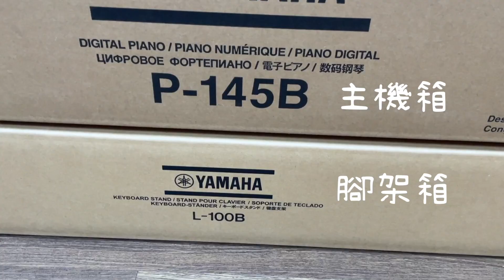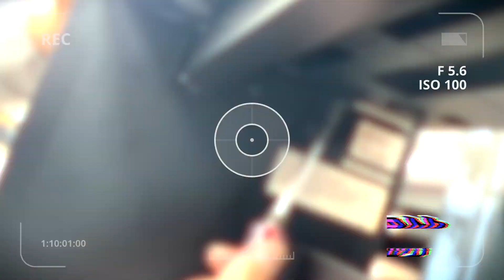組裝系列｜YAMAHA P-145 自行組裝教學 / 非凡樂器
最新yamahaP系列新品P-225組裝教學影片  讓您在家也可以組裝電鋼琴

安裝內容物：
主機箱：主機、譜架、單踏板、說明書
琴架箱：左右側板各一個、橫板、橫桿架、防倒架、
                螺絲包

有任何問題組裝上的問題歡迎影片下方留言

非凡樂器也有線上購物網站✨
😍pchome:
🔍不只在現場可以看到樂器
🔍網站上也是可以看到樂器
😍歡迎來店體驗😍
✨歡迎蒞臨洽詢✨
店內多款商品🎹🎸🎻
歡迎參觀選購🤩🤩🤩
非凡樂器館定時消毒、環境清潔
請您放心的挑選！！
✨歡迎親洽✨
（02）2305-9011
108台北市萬華區長沙街二段116號1F